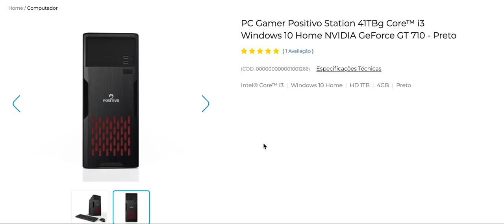PC Gamer Positivo Station 41TBg CoreTM i3 Windows 10 Home NVIDIA GeForce GT 710 Preto